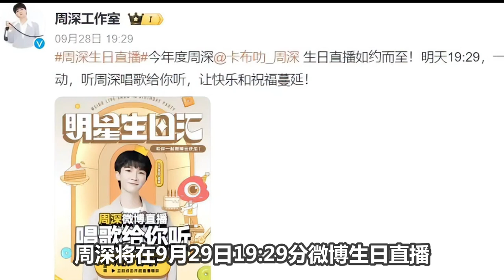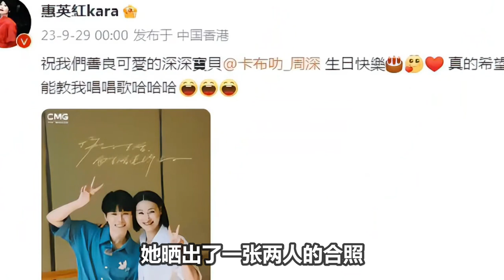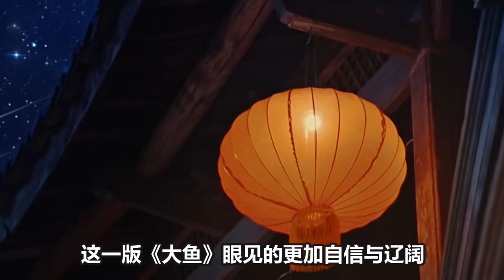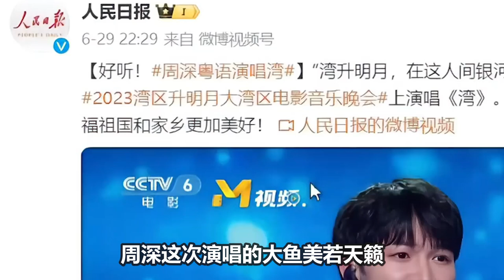【周深生日直播】太绝了！清唱戏腔《赤伶》翩翩美少年秒变绝世小可爱，啊啊我的心都化了，粉丝纷纷送生日祝福 ！